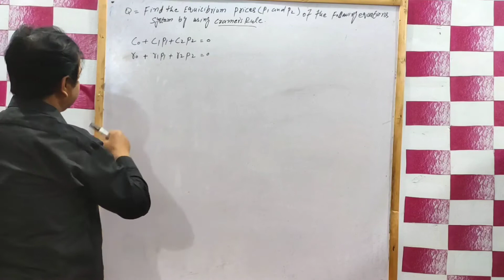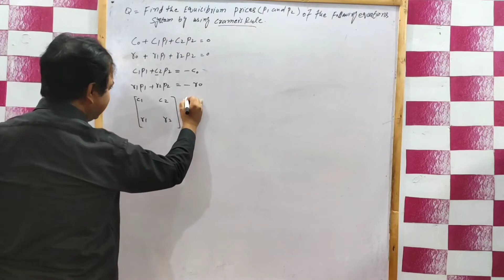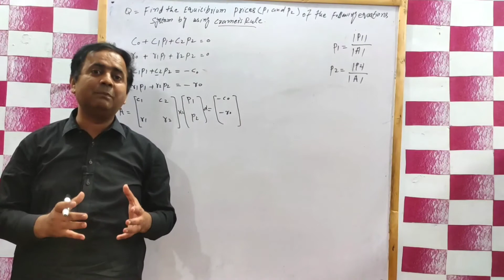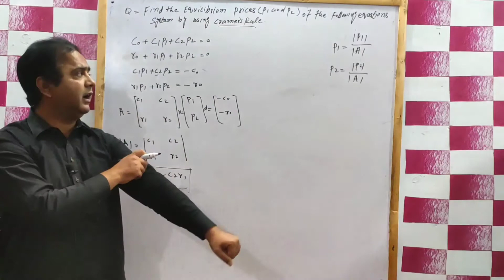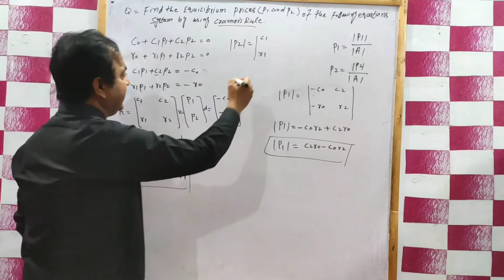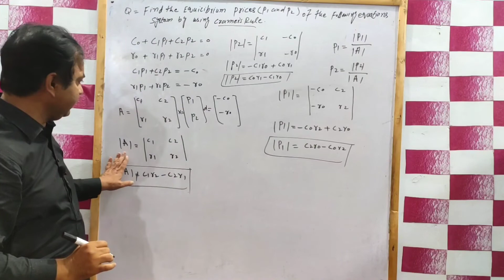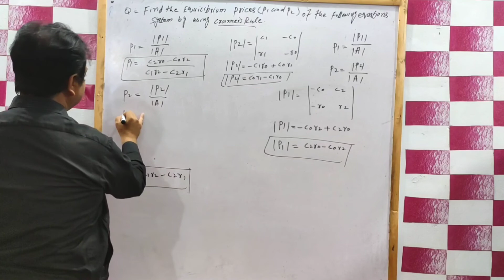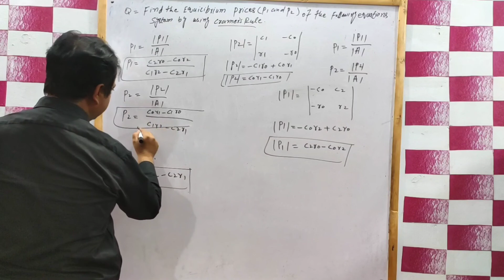Market and National Income Models Find Equilibrium prices P1 and P2 Use Cramer's Rule By Sir Sajid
Mathematical Economics

Two commodity market Model

Two commodity market Model alternative Method

Derivation of two commodity market Model

PPSC LECTURER ECONOMICS
mathematical Economics
PMS Mathematical Economics
CSS Economics
Alpha Chiang mathematical economics
E.T Dowling mathematical Economics
use Cramer's Rule
find Equilibrium prices P1 and P2
Economics With sajid
MSc mathematical economics
bs Mathematical Economics